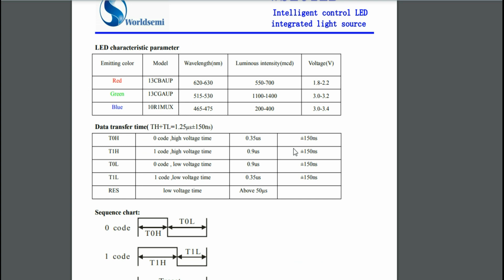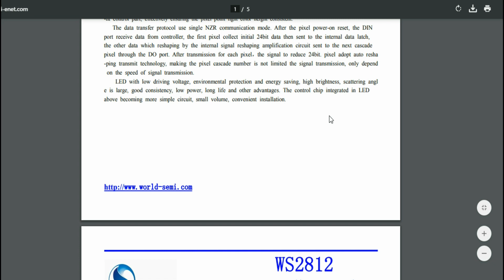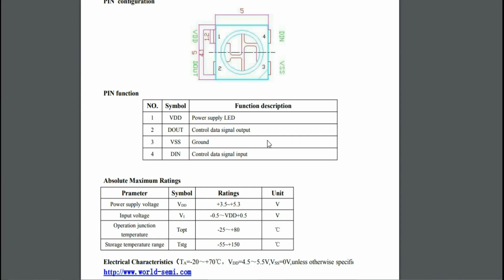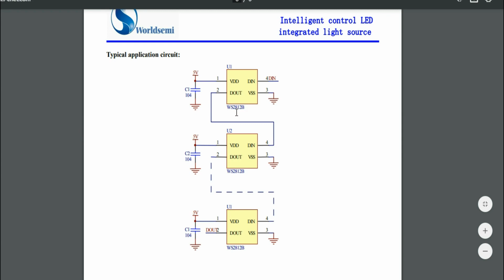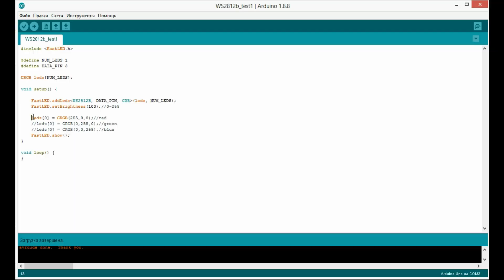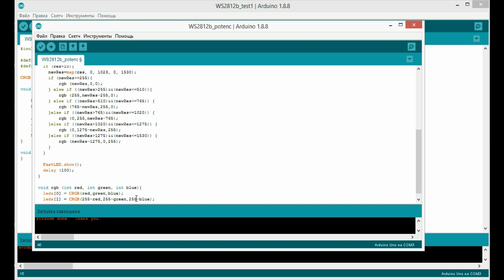Адресный светодиод WS2812В. Устройство, принцип работы, подключение к Ардуино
В этом видео я подробно расскажу об устройстве и принципе работы адресного светодиода WS2812B. Разберем его распиновку, принцип работы и схему подключения к Ардуино. Посмотрим, как выглядит адресный светодиод WS2812B под микроскопом. А так же разберем пример подключения двух адресных светодиодов WS2812B, соединенных последовательно.

В одном из примеров, для плавного изменения цвета светодиода WS2812B подключим к схеме потенциометр.

0:00 Адресный светодиод WS2812В
0:24 Устройство светодиода WS2812В
1:04 Принцип работы светодиода WS2812В
2:27 WS2812В под микроскопом
3:03 Схема светодиода WS2812В
4:03 WS2812В на макетной плате
5:00 Подключение WS2812В к Arduino
5:45 Скетч для WS2812В
6:19 Демонстрация работы светодиода
6:35 Работа светодиода под микроскопом
6:54 Плавное изменение цвета потенциометром
8:04 Подключаем второй светодиод WS2812В